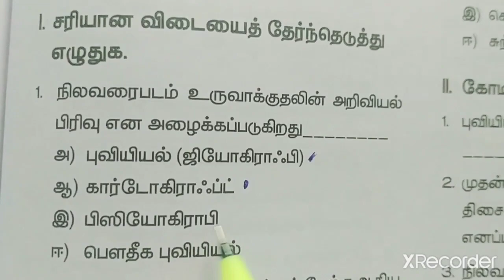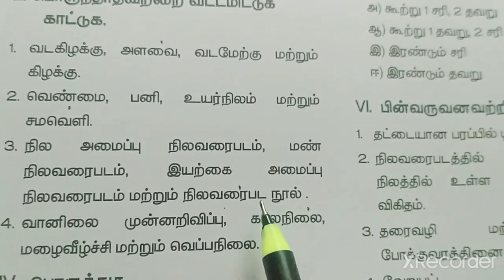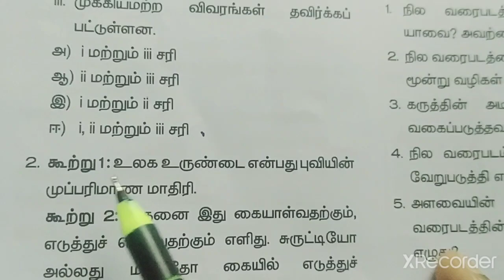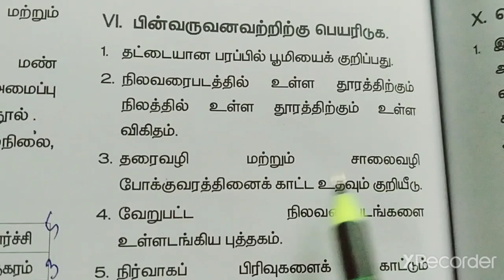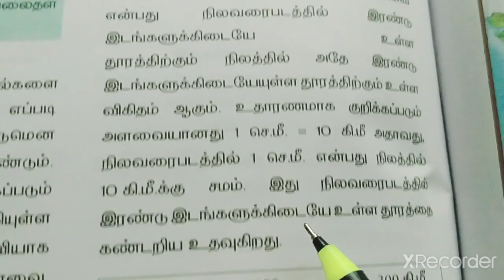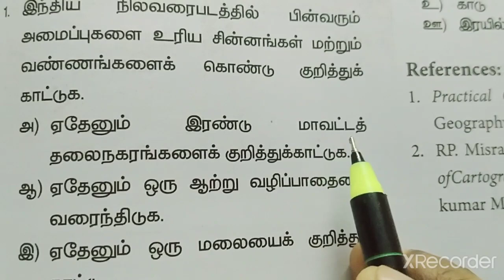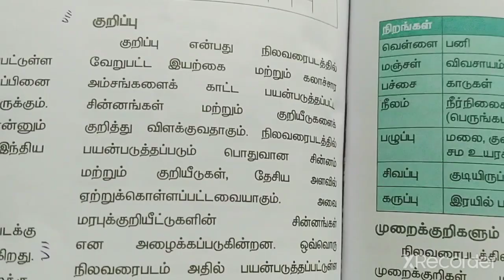2. நிலவரைபடத்தை கற்றறிதல்(book back exercise)/வகுப்பு-7/புவியியல்/பருவம்-3